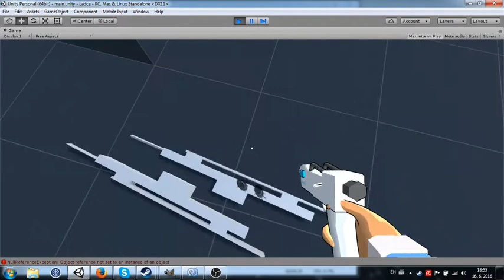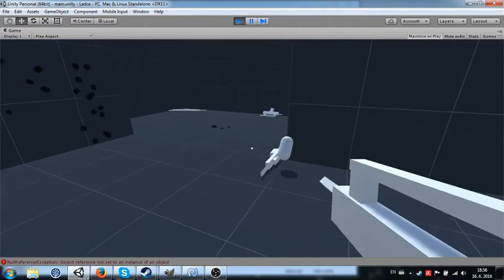Weapon Test 03 - Bulletholes, zooms, particle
Another one